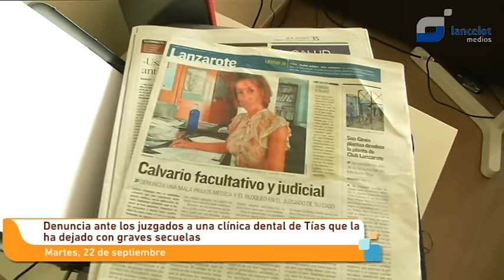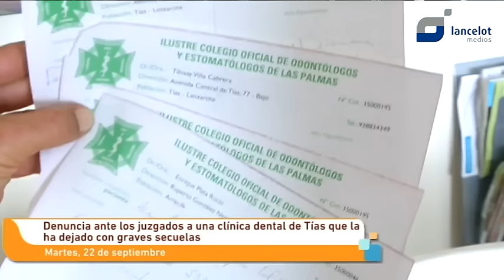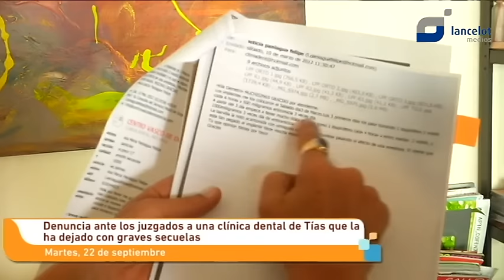Denuncia a una clínica dental de Tías